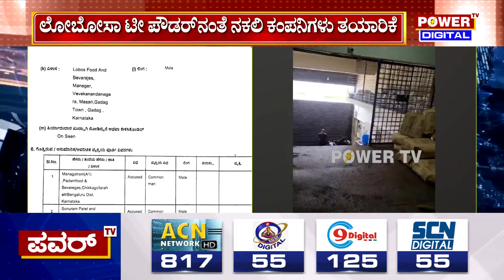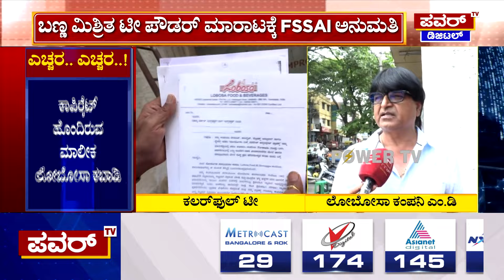Lobosa Tea Powder : ಕಲರ್‌ಫುಲ್‌ ಟೀ ಕುಡಿಯುವ ಮುನ್ನ ಎಚ್ಚರ.. ಎಚ್ಚರ..! | Power Tv News